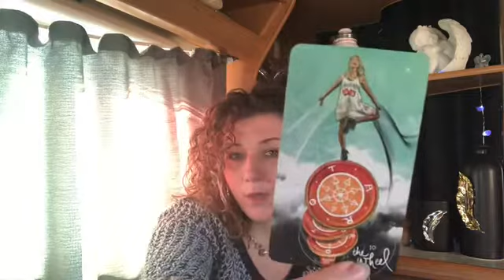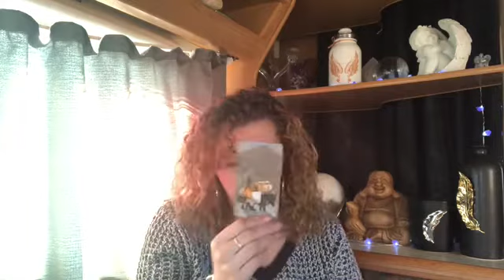💖PISCES💖MOVING ON, MOVING ON UP💖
Welcome 😇

Emz xxx